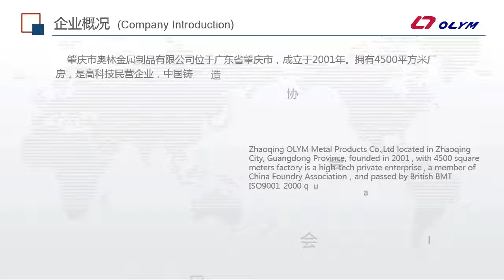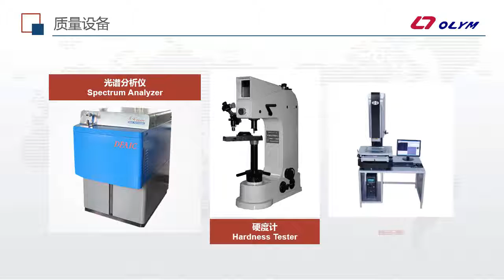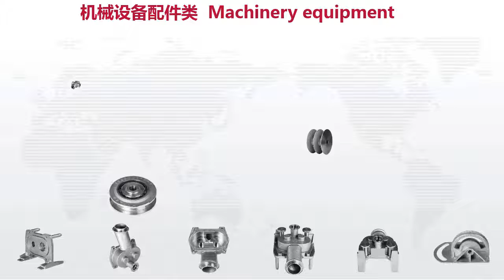OEM factory with lost wax casting process from Guangdong China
Zhaoqing OLYM Metal Products Co., Ltd is one of the leading specialist investment casting manufactures in China,OLYM Casting was founded in 2001 with an annual output of 600tons of castings, covering over 1,000 kinds of items.

Material:various kinds of carbon steel,alloy tool steel,wear-resistant alloy steel,heat-resistant alloy steel and all kinds of stainless steel &it's developed products.

Application : chemical industry, mining industry, engineering machineries, auto parts,machining parts,marine parts,automobile Casting Parts, architectural Casting Parts, and general Casting Parts,railway industry, construction machinery industry,blades and vanes for turbines,glass pool fencing,staircase balustrades,balcony/terrace balustrade etc,textile industry, medical parts, machine industry, aeroplane and aerospace industry, automotive industry, agricultural industry, valve and pump industry.